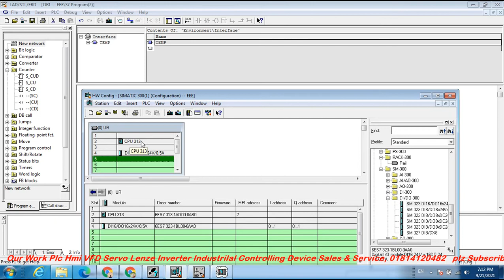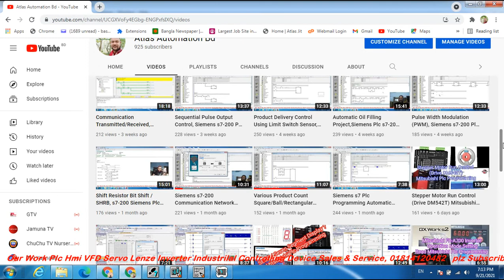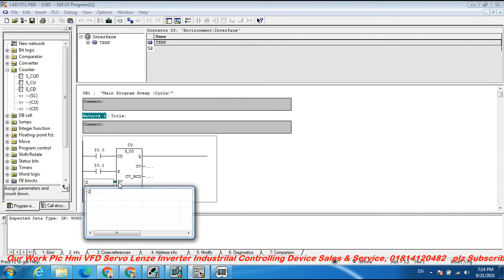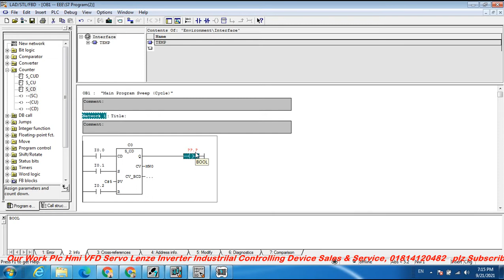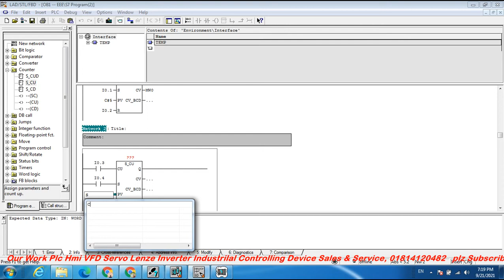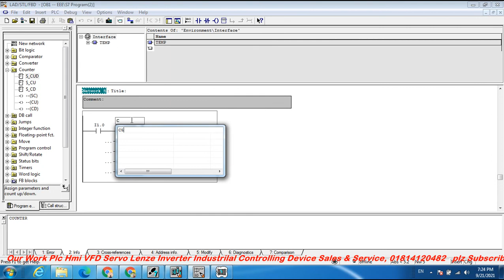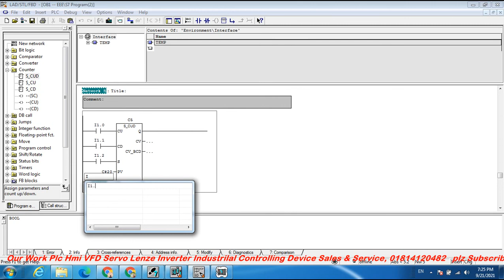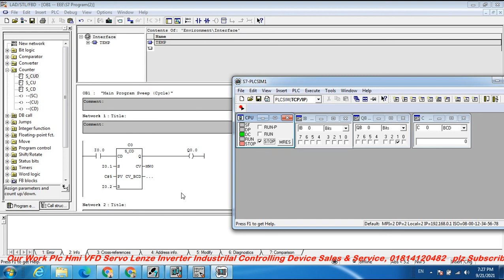Siemens s7-300 All Counter Instruction S_CUD / S_CU / S_CD / CU / CD Programming, Simatic Manager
Siemens s7-300 All Counter Instruction Up Counter Down Counter  Up Down Counter S_CUD / S_CU / S_CD / CU / CD Programming Simatic Manager Cpu313